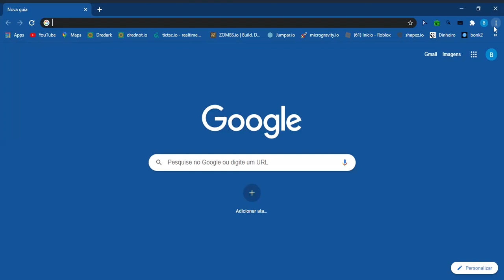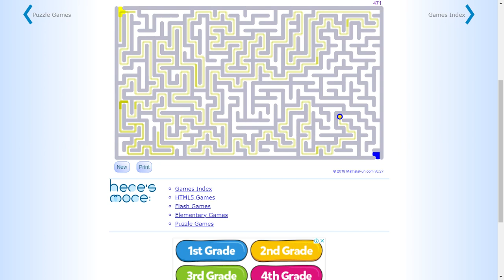Playing a hard maze